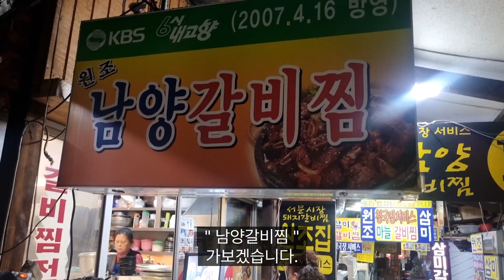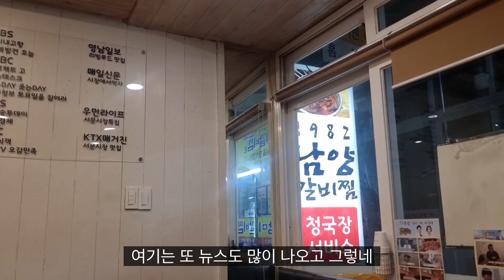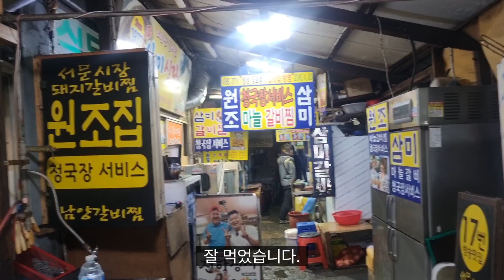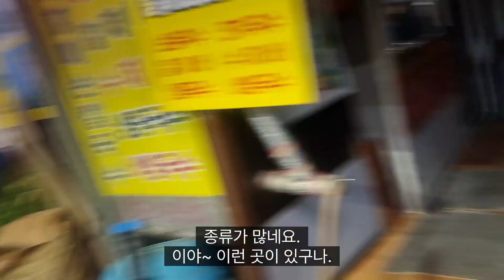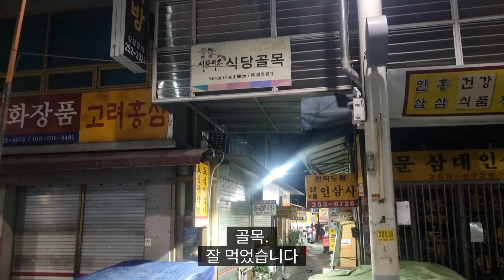" 원조남양갈비찜 " 대구맛집 | 대구 서문시장 맛집 | 대구 소갈비찜, 돼지갈비찜 맛집 | 대구 가성비 맛집 | 대구 양푼이 갈비찜 맛집 | 대구 숨은 맛집 Galbijjim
주소 : 대구 중구 큰장로28길 25 (서문시장 4지구 뒷편 식당골목)

매장 소개

서문시장안에 위치한 매콤한 돼지갈비찜이 인기인 한식당 입니다.
TV맛집 프로에 여러 번 소개된 곳이기도 하지요.
찌그러진 양은냄비에 담겨나오는 이곳의 대표메뉴 돼지갈비찜은 마늘이 듬쁙들간 매콤하면서도 달콤한맛으로 찾는이의 입맛을 사로잡습니다.
깔끔한 기본반찬들도 이곳의 인기를 더해줍니다.

남양갈비찜은 1982년 개업한 서문시장 최초의 갈비찜 전문점입니다.
MBC, KBS, SBS등 17회방송된 서문시장 최고의 맛집입니다

Address: 25 Keunjang-ro 28-gil, Jung-gu, Daegu (Restaurant Alley behind Seomun Market District 4)

 Business hours: 10:00 ~ 20:00

 Store introduction

 This Korean restaurant is located in Seomun Market and is popular for its spicy braised pork ribs.
 It is also a place that has been featured several times on TV restaurant programs.
 The signature dish here, braised pork ribs, served in a dented nickel silver pot, captivates the taste buds of those who visit with its spicy yet sweet flavor with a hint of garlic.
 The simple basic side dishes also add to the popularity of this place.

 Namyang Galbijjim is the first galbijjim restaurant in Seomun Market, opened in 1982.
 This is the best restaurant in Seomun Market, broadcast 17 times on MBC, KBS, SBS, etc.